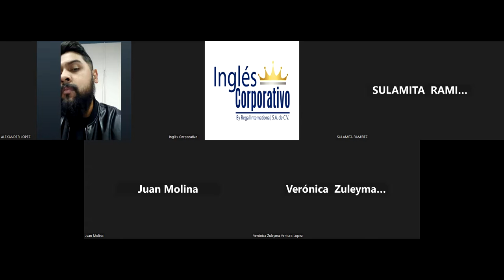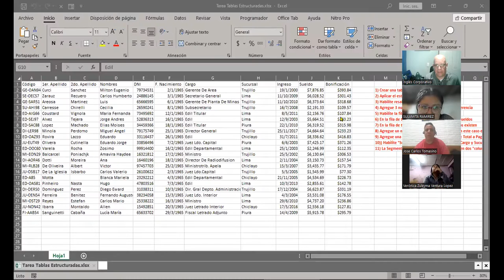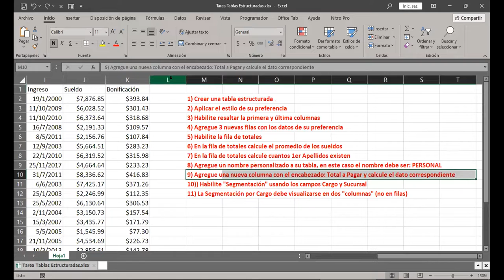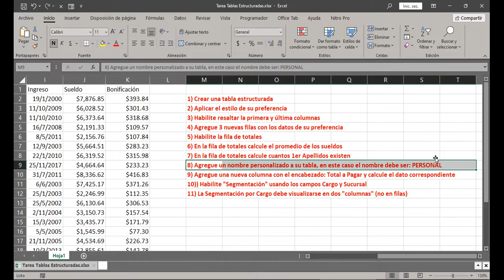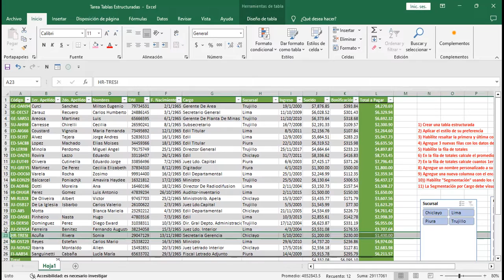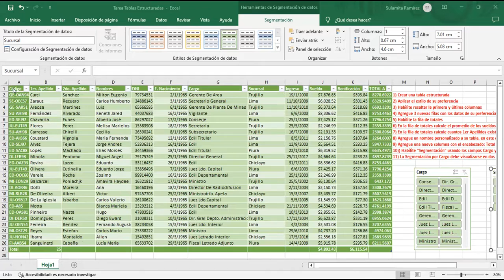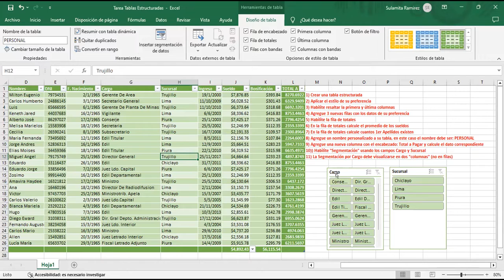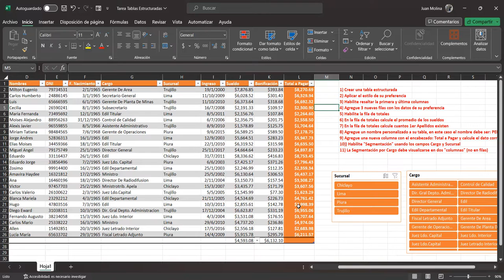SESION 14 21/11/2023-EXB-02-9-10-PM-11-2023-CABRERA-Tablas (Parte 2)